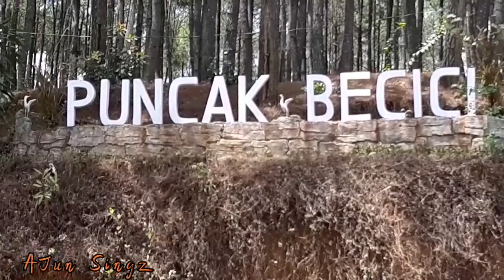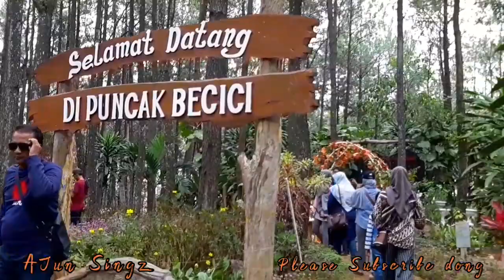tempat wisata Puncak Becici yogyakarta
puncak becici jogja
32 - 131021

Yogyajarta 23 nop 2019
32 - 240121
Tempat Wisata Puncak Becici Jogja
      Puncak Pinus Becici atau Puncak Becici merupakan objek wisata yang berada di Ds Muntuk, Kec Dlingo, Kab Bantul, Yogyakarta.
    Pemandangan di kawasan ini sangat indah dengan hamparan perbukitan yang banyak di tumbuhi pohon pinus serta dapat melihat pesona Kota Yogyakarta dari ketinggian dengan gardu pandang. Dari bagian utara dapat melihat Candi Prambanan, bagian selatan terlihat garis lurus yang merupakan Pantai Selatan serta dapat melihat Gunung Merapi dan Gunung Sindoro.

Audio...
1 Databytez
2 merry go round
3 morning mandolin
4 Josefina
5 Locorice song